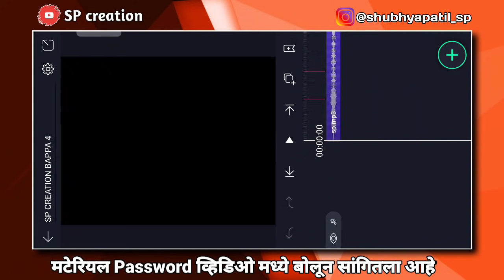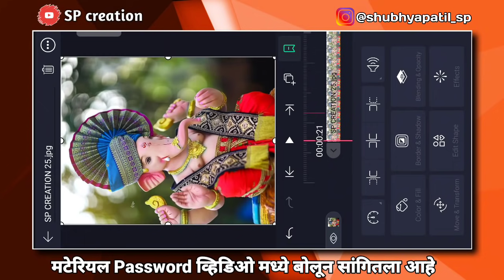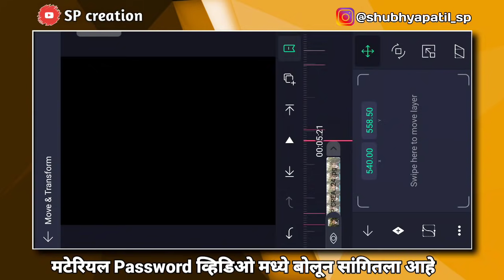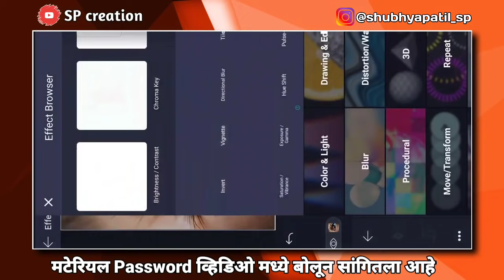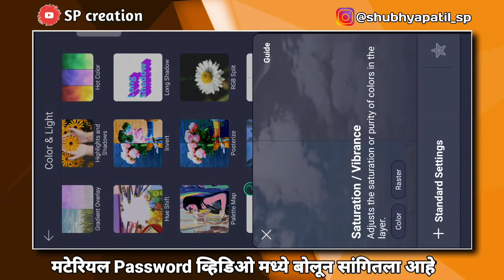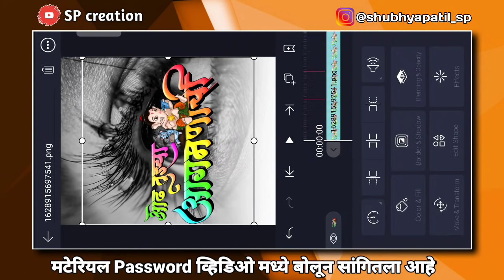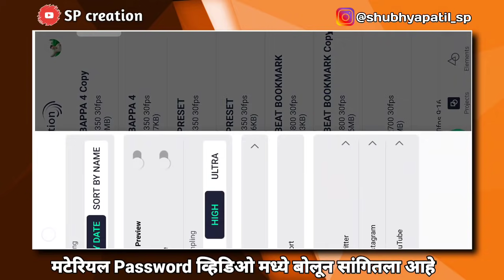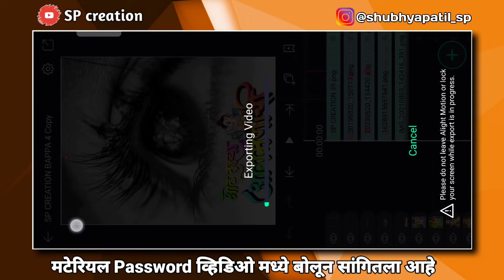🔥बाप्पा माझा Part 4|💥 Ganpati Bappa Full screen Hd Video Editing | New Alight Motion Video Editing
📌 मटेरियल Password protected आहे. पासवर्ड व्हिडिओ मध्ये दिला आहे

🔥 SOCIAL MEDIA🔥